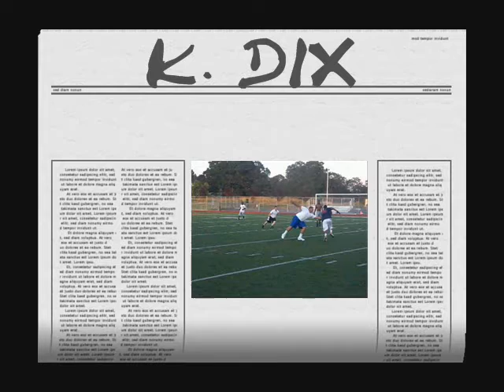K.DIX STREET FOOTBALL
LAROYS FOOTBALL TOURNEY'S 1-5 HIGHLIGHTS